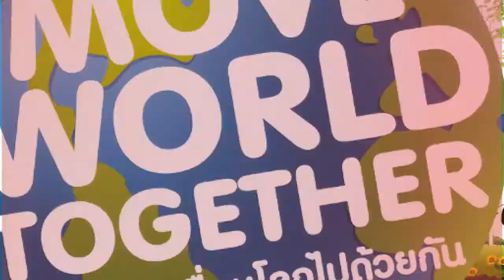Move World Together : เคลื่อนโลกไปด้วยกัน ปีที่3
Move World Together ปี 3 ชวนเปิดประสบการณ์ฉีกแนว ชวนน้องๆ มาเคลื่อนโลก ผ่านค่ายเยาวชนแก้ไขปัญหาด้านพลังงานและสิ่งแวดล้อม

พลังเล็กๆ ในตัวคุณจะเปลี่ยนโลกให้ดีขึ้นได้อย่างไร? ร่วมขบวนเคลื่อนโลกกับเราได้ที่นี่

สมัครด่วนวันนี้ถึง 28 ก.พ. ศกนี้ เท่านั้น!!!...

ดูรายละเอียดเพิ่มเติมที่ หรือ